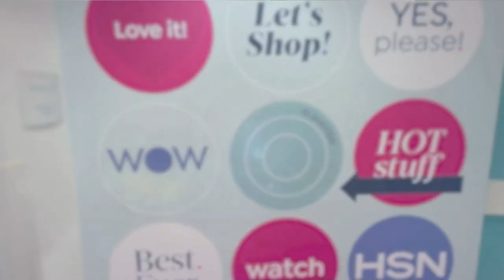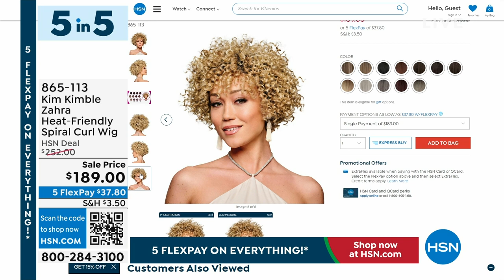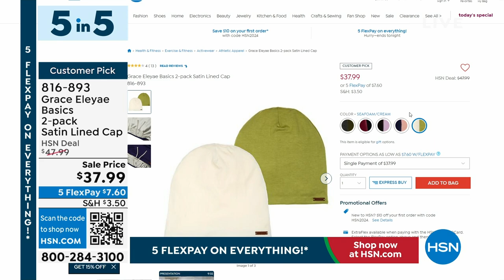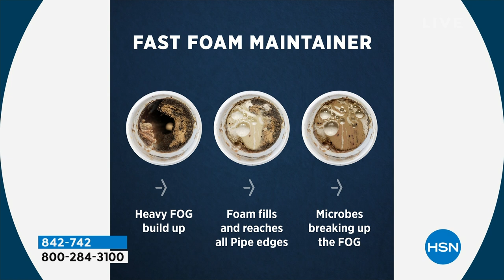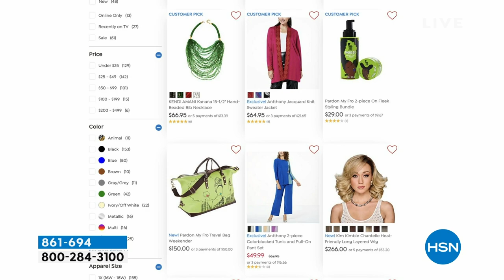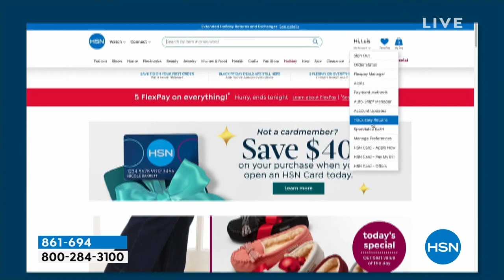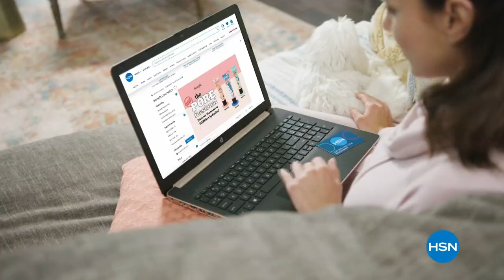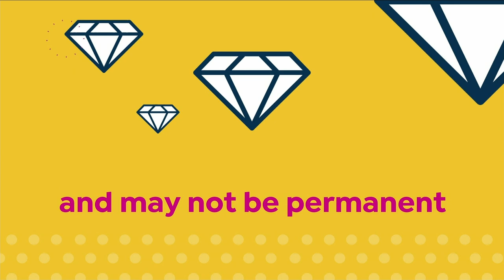HSN | HSN Today with Tina & Friends - Black History Month Celebration 02.01.2024 - 07 AM